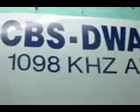FILE0015 WMV V9 001